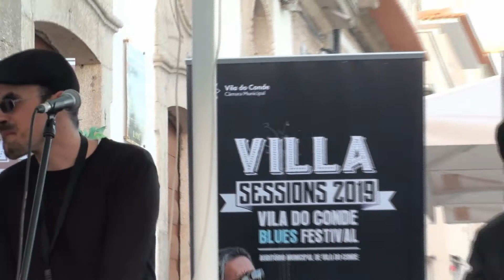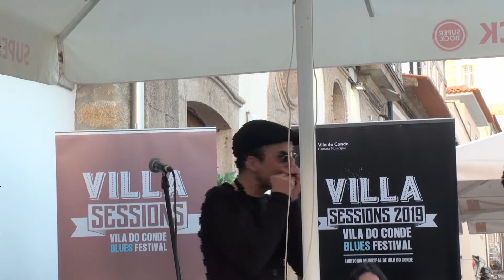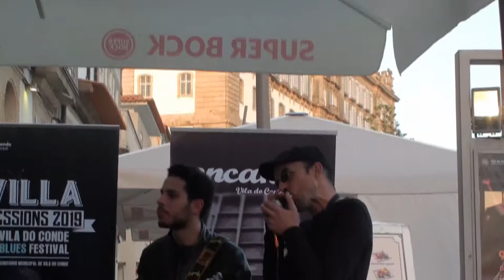190301 Fernanda Lopes Vila Sessions 2019 01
Bluesfestival Vila do Conde 2019